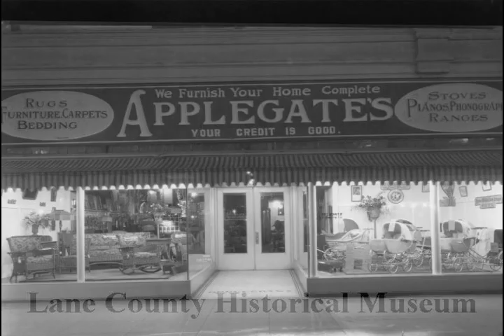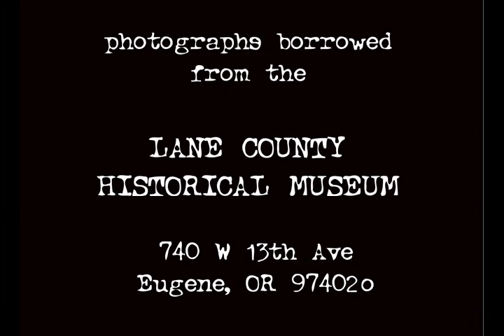Historic Photos Of Eugene Oregon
These Images are borrowed from the Lane County Historical Museum. These Photos really inspire me. So I made a little video of some of the photos I collect.
Every little piece of history I uncover. Is put into perspective looking at these. Knowing, the last time that object, coin or relic saw daylight. The town looked like this. These photos range from the 1890's threw to the 1950's. The time frame that all my finds have been in, in Eugene. My oldest, was in Creswell.